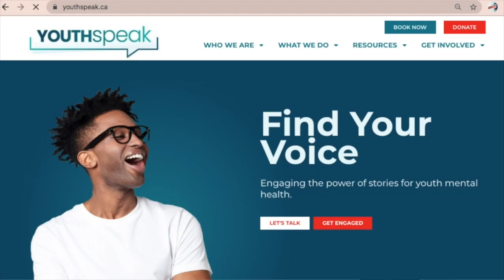Productivity Outside of Work | Speak Real Podcast Highlight - Ance Vanage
In this podcast clip, Christian asks Ance Vanaga, from the Conversations with My Mind podcast , "What's your opinion on the pressure to be productive outside of work in your personal life, especially during the pandemic?". The full episode discusses the role of mental health in the workplace.

We want to share one-on-one conversations from our youth speakers on their journey through topics on mental health and wellness. These are their personal stories and ways they've overcome various obstacles in their lives. We want to help youth to find their voices and empower themselves through the power of their narrative!